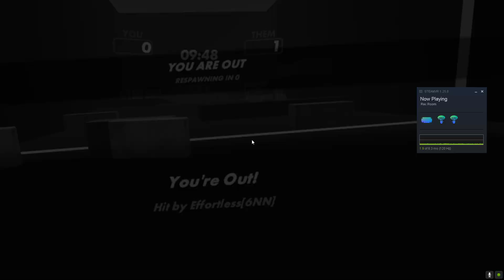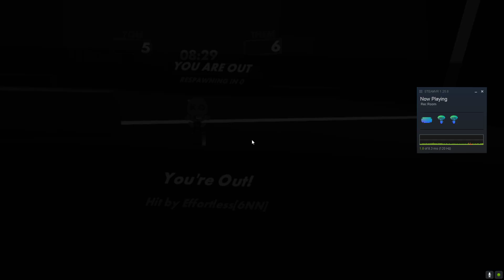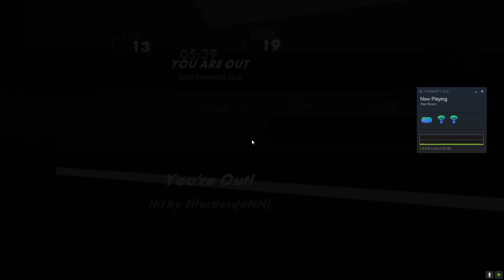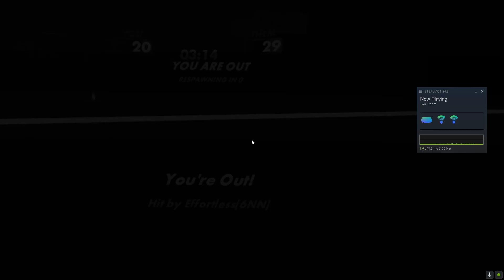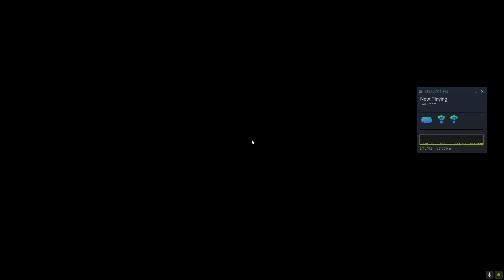beating effortless in bow battle no cap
im totally better